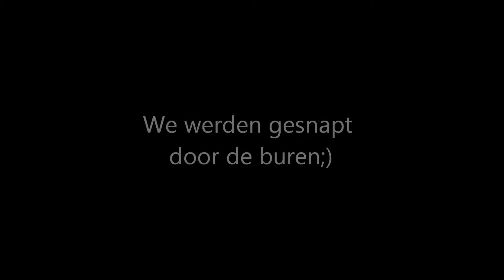STANVLOG #10 - INBREKEN BIJ DE BUREN !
hallo kijkers, goed dat jullie naar deze nieuwe vlog kijken.

Meest Gespeelde Servers:

mc.hypixel.net       : Mini Games
eu.mcsg.in             : Hunger Games

BEDANT VOOR HET KIJKEN ABONEER EN LIKE VOOR MEER VIDEO'S, HEB JE EEN TIP VOOR ME LAAT HET ME WETEN IK REAGEER ALTIJD !!

THATDUTCHEMERALD